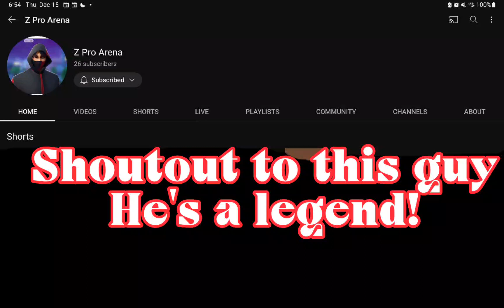Shoutout to this Guy!